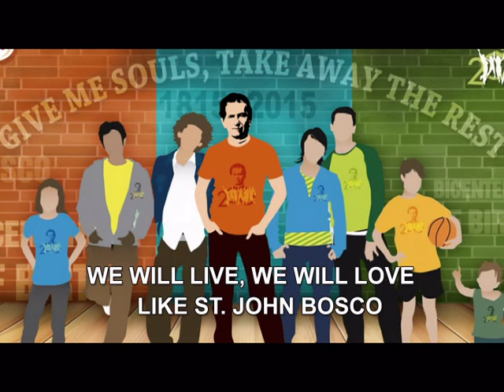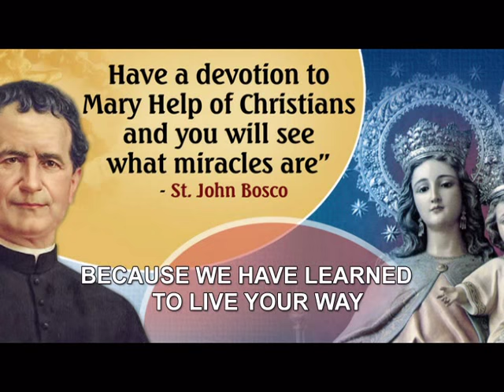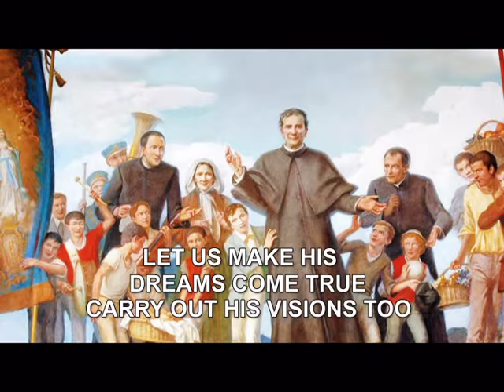Don Bosco in Our Hearts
Official Song for the Bicentenary of St. John Bosco's Birth

Composed by Edwynn Castillo
Sung by Migs Ramirez
On the occasion of the Bicentenary of Don Bosco’s Birth

From your dream at 9 came a new beginning
And now this little spark continues to see us through
A dream no one thought would change life’s meaning
Now your vision guides and sees us through

Through the years your dream lights our way
To carry on your mission, to mold lives and pray
Your teaching is a guide to our path every day
Because we have learned to live your way

Chorus:
We will live, we will love like St. John Bosco
We will give, we will share all his beliefs
Let us make his dreams come true
Carry out his visions too
Lead us to the path that’s true

Your wisdom leads us to a better place
Your ways that we follow keep burning deep within
Now we shine with God's great light in every way

Coda:
Don Bosco in our hearts we'll always sing
The melody you taught our hearts to sing

Chorus

(Video by Rodel Saldua)

WordandLife Barkada is the official Youtube Channel of Word & Life Publications.